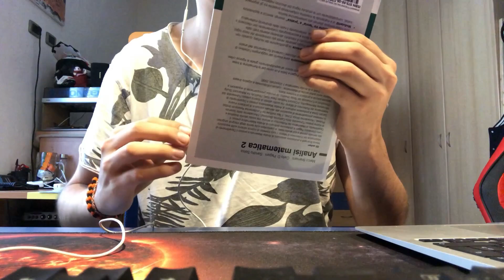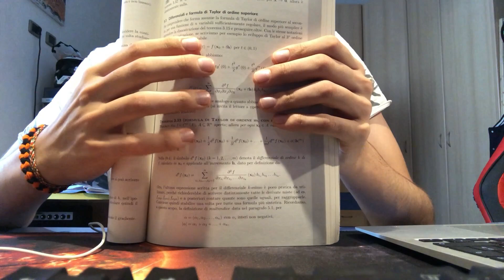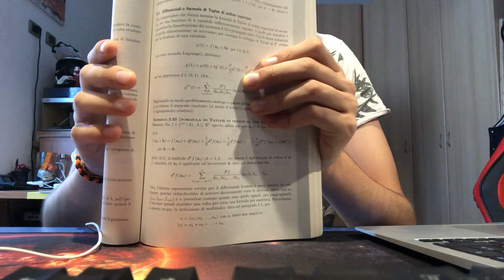My first ASMR video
Hi everyone, I like so much ASMR and this is my first approach as content creator. Hope someone appreciate.